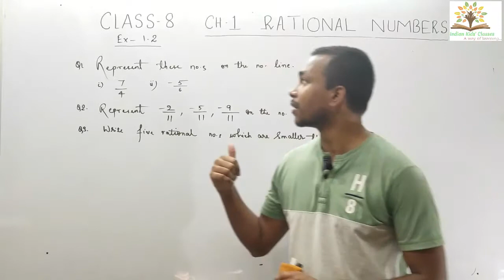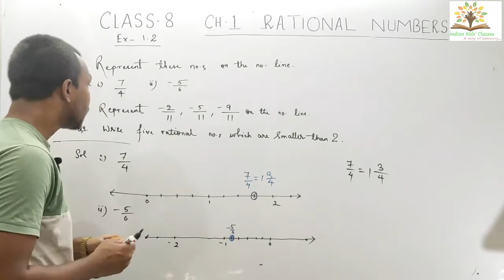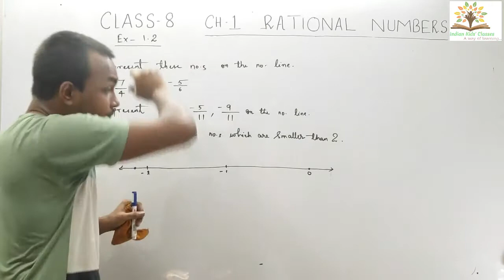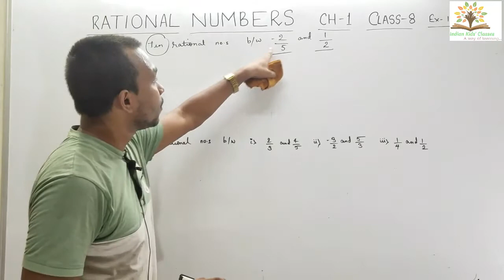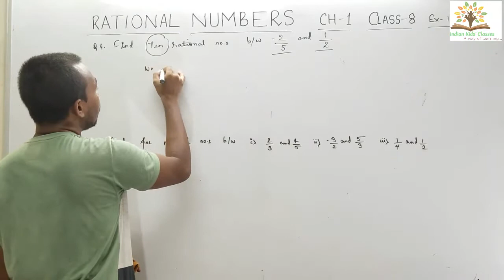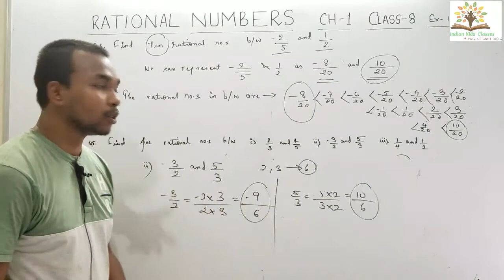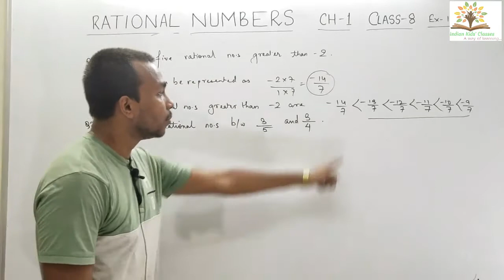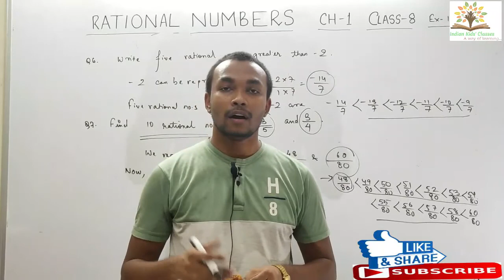CLASS 8 | RATIONAL NUMBERS | EX - 1.2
Ex.No.1 Rational Numbers, Class-8